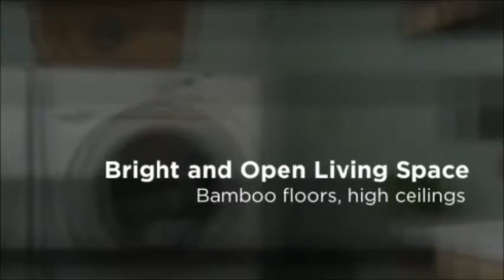3657 Lafayette St Denver, CO 80205 MLS 1223720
OPEN HOUSE EXTRAVAGANZA this SAT 8/24 10am - 2pm, meet lender, enjoy snacks, win iTunes gift card! Denver square historic brick home welcomes you w/ modern open layout, bamboo floors, tons of sunlight. Host dinner parties in formal dining, game nights in living room w/ exposed brick walls, football tailgate parties in huge fenced yard! Create culinary delights in large kitchen w/ stainless steel appliances, bonus room perfect for home office or hobby area. Enjoy historic charm w/ claw foot tub, tin ceiling, and stained glass windows! Park vehicle in private, secure parking space. Walk to restaurants and breweries, River North Art District! Light-rail stop within 2 blocks will be completed soon for easy commute!